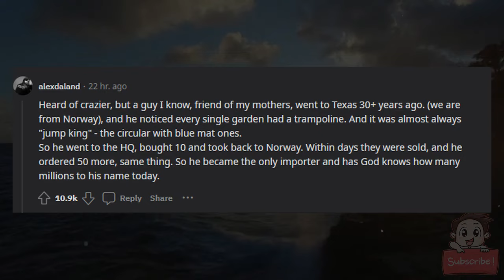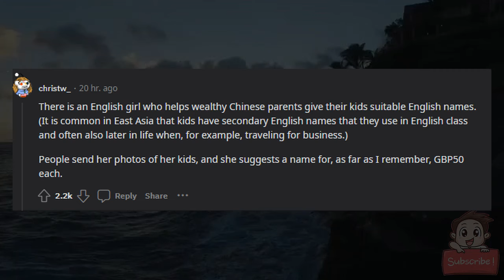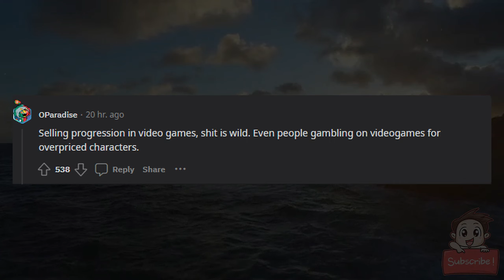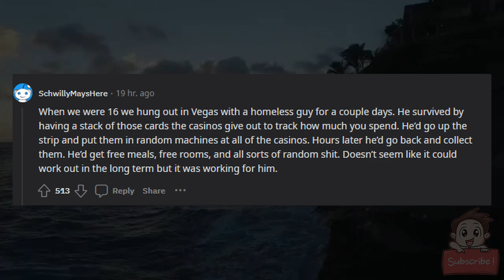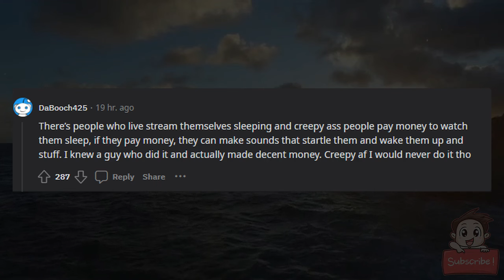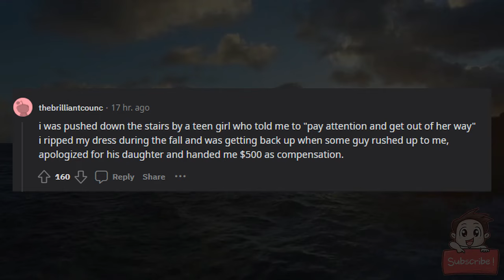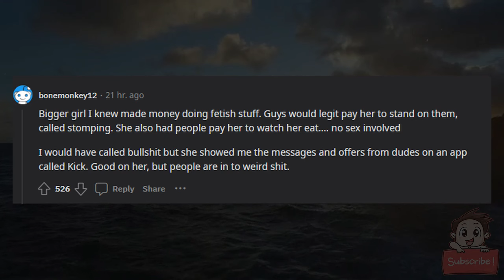What are the craziest ways you’ve heard of people making money?